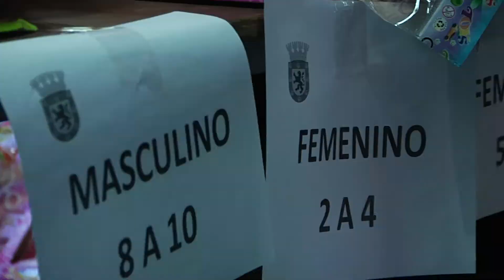Seleccion juguetes navideños 2016